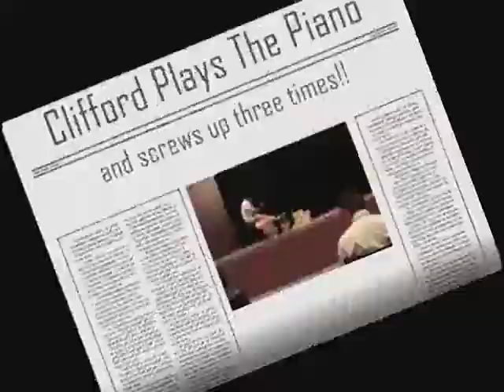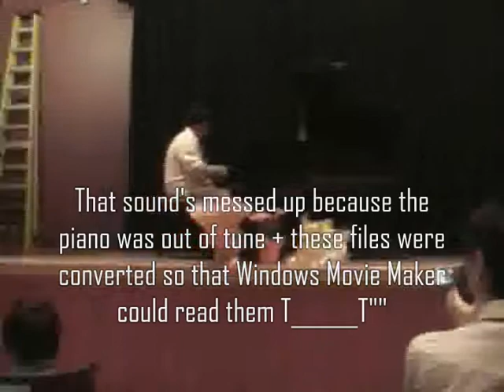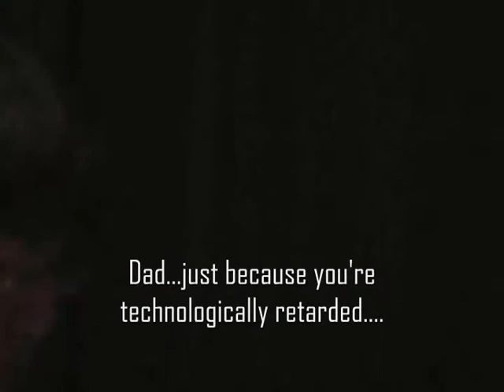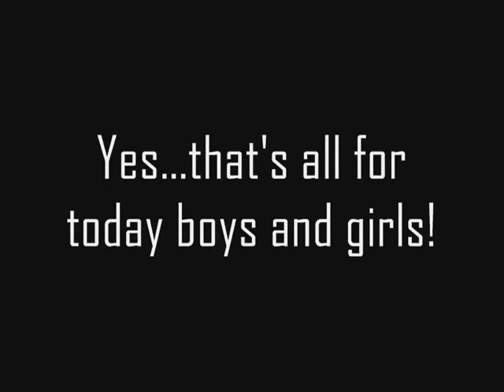My Piano Rectial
North York Central Library